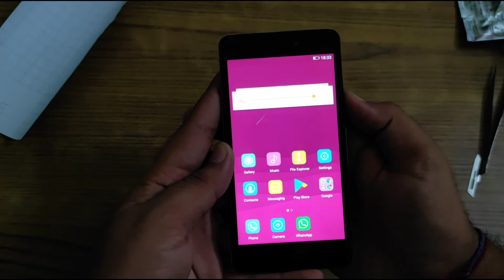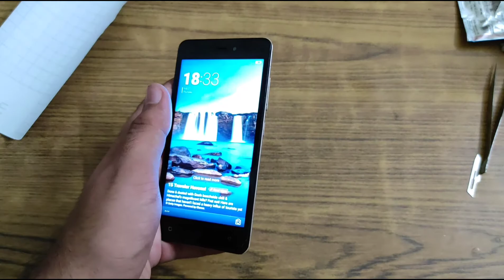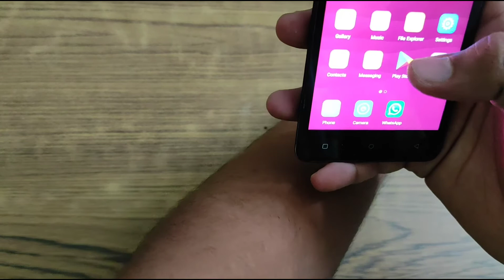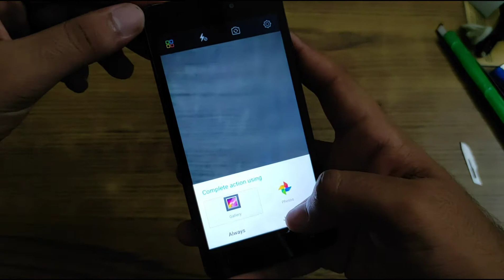Remaking of gionee p5w | carbon fibre wrap | just like new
Hope you liked this video